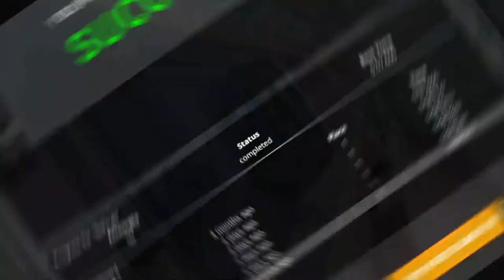Drag racing using a truck with a NASCAR engine in BeamNG.drive Made with Clipchamp 3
Hi everyone, today I engine swap the truck with a NASCAR engine. I made it crazy fast to beat my opponent. The truck can achieve more than 300 miles per hour but it is very difficult to control it. I hope that you enjoyed watching my videos.